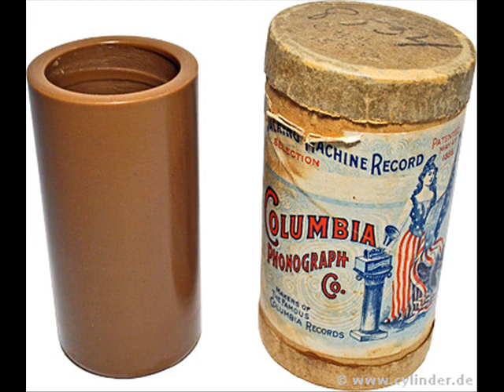McGinty at the Living Pictures Columbia Brown Wax cylinder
This cylinder belonged to Mike Loughlin, and was in a set of over 50 Columbia Brown wax records, that I transcribed while I was in New York in the early 2000s.  It was recorded about 1898 by Columbia Phonograph Company.